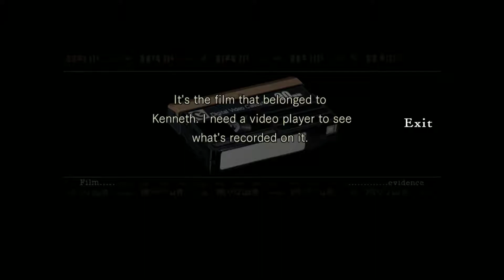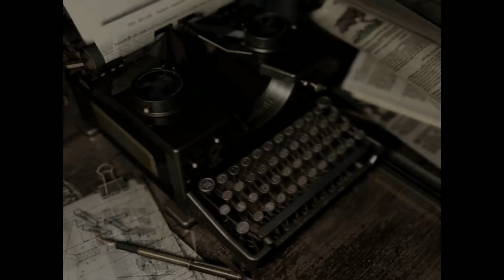Chow Plays: Resident Evil HD Remaster | Part 2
Being able to move diagonally feels like heaven. The movement controls for this remaster feel like butter compared to the original, but it's still got that classic Resident Evil frustration to it.